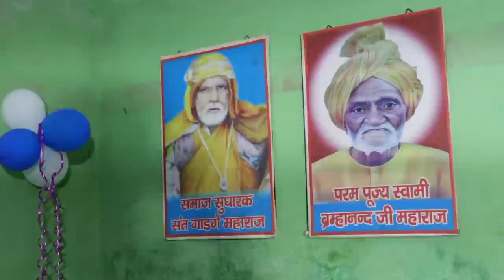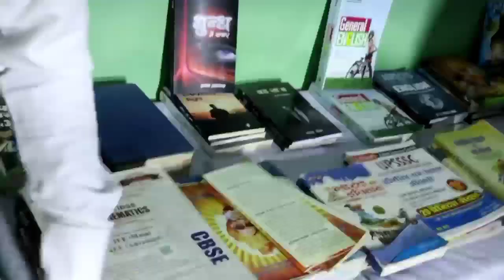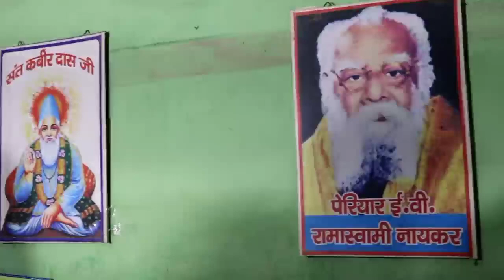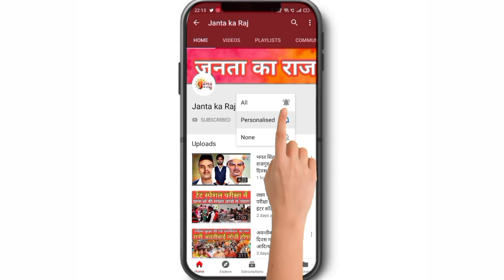कुलपहाड़ में निशुल्क स्वामी ब्रह्मानंद पुस्तकालय की शुरुआत हुई - janta ka raj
Swami Brahmanand Pustkalay kulpahad

Janta_ka_raj is taking opinion of janta now A Days. Our team were talking to the people of various vidhansabha of uttar pradesh.
During the visit We also focused on the issues of the particular villages in particular vidhansabha .

We and our team also focused on positivity of that area .
Any successfull farmer any artist any social worker doesn't escape from our eye.

Our UP vidhansabha coverage starts from chitrakoot District.
We covered both the vidhansabha of chitrakoot namely mau manikpur and karvi.

Nowadays We are focusing on Rath vidhansabha of Hamirpur District of uttarpradesh

जनता का राज अपने चुनावी सफर पर जनता की राय लेने निकल चुका है.

हमारी शुरुआत उत्तरप्रदेश के चित्रकूट जिले से हुई थी।

चित्रकूट की दोनों विधानसभाएँ मऊ मानिकपुर और कर्वी में हमने लोगों से उनकी राय और उनकी समस्याएं जानी।

अब हम हमीरपुर जिले की राठ विधानसभा की कवरेज में लगे हैं जो लोधियों का गढ़ है।

Produced by - Janta ka raj
edited by - Ravindra Rajput